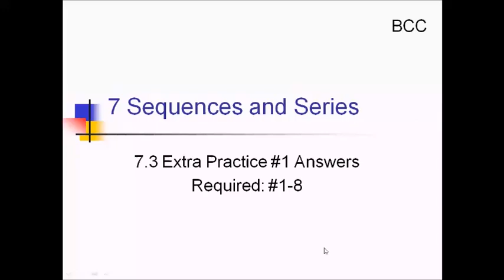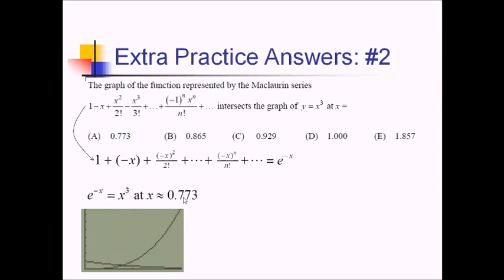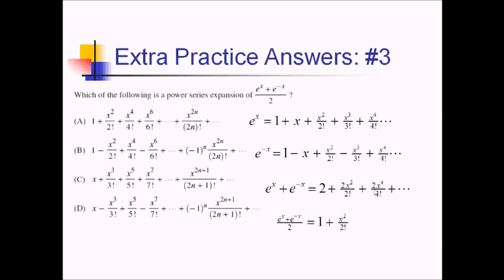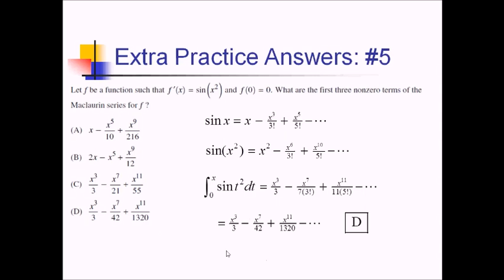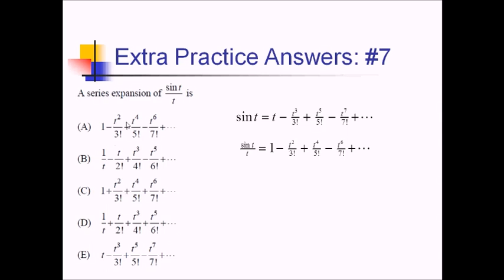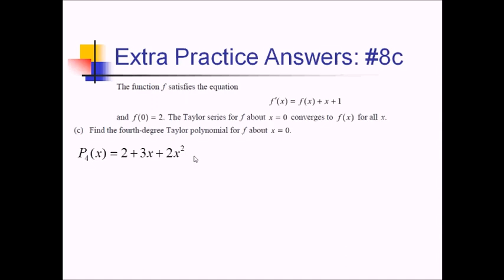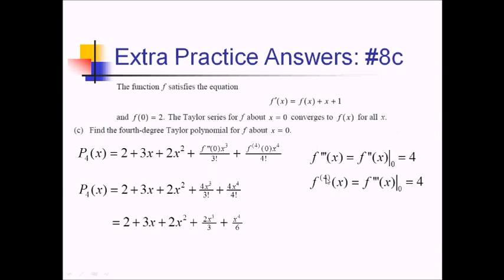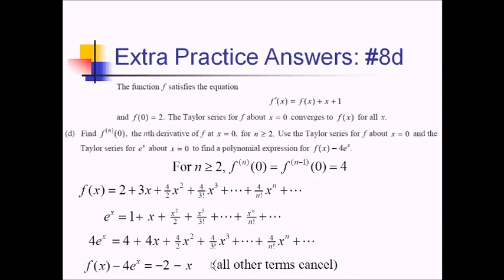Transforming Maclaurin Series: Problem Set #3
Worked problems showing how to construct Maclaurin series by transforming known series.

Go here for a PDF and handout to go along with this video

Check out my Teachers Pay Teachers Store to get the editable materials that went into making these videos